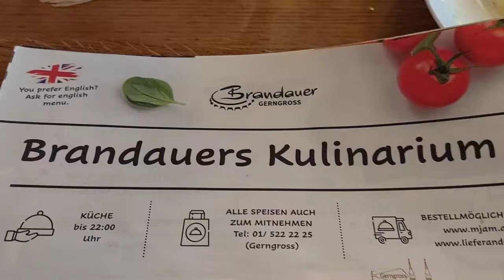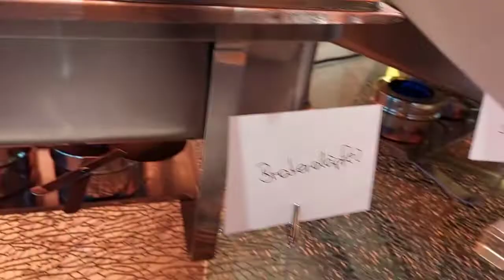Ate Ellens Birthday lunch treat